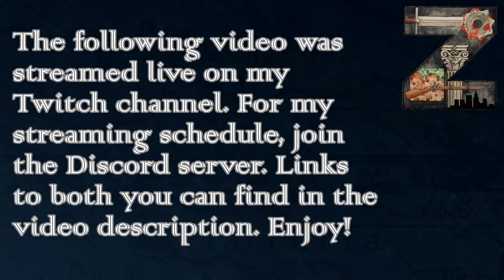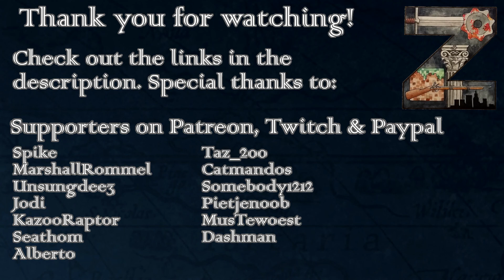EU4 - MEIOU & Taxes 3.0 | Florence | Ep5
This was streamed live on Twitch. We’ll slowly learn how the M&T mod works these days after a major update. Expect a lot of mistakes and occasional learning.